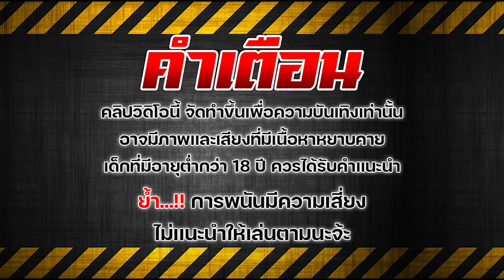สล็อตวอเลท สล็อตแตกง่าย สล็อตเว็บตรงไม่ผ่านเอเย่นต์ 2024 ทุน 1000 บวก 19,000 : มีวอลเลท ไม่มีขั้นต่ำ